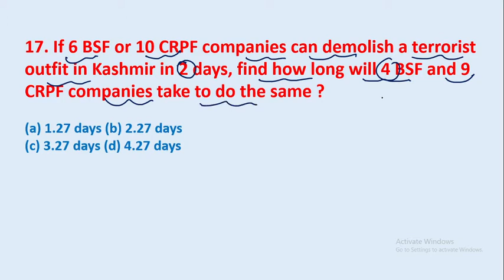que-17 If 6 BSF or 10 CRPF companies can demolish a terrorist outfit in Kashmir in 2 days..|| edu214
for pdf join telegram @edu214ram
17. If 6 BSF or 10 CRPF companies can demolish a terrorist outfit in Kashmir in 2 days, find how long will 4 BSF and 9 CRPF companies take to do the same ?
edu214
ram raghuwanshi